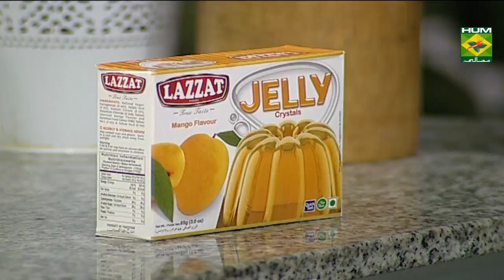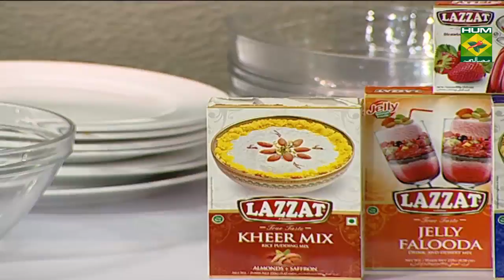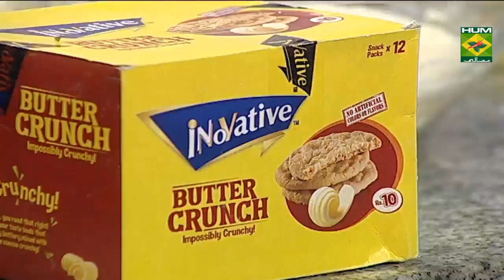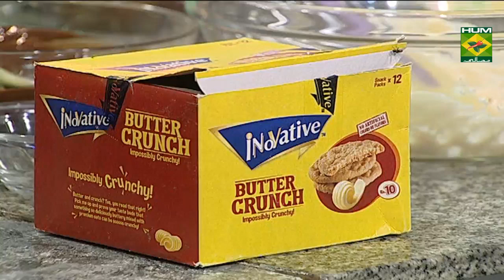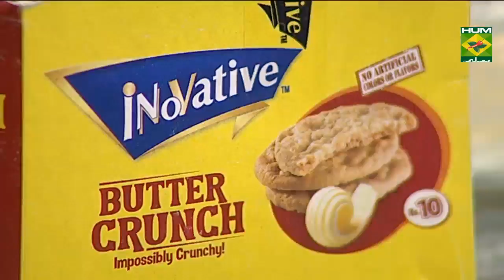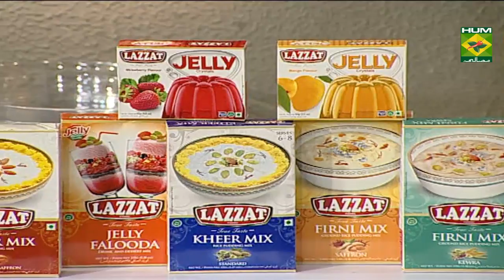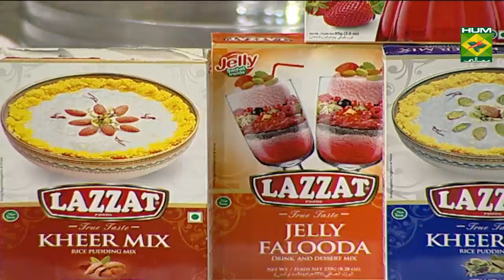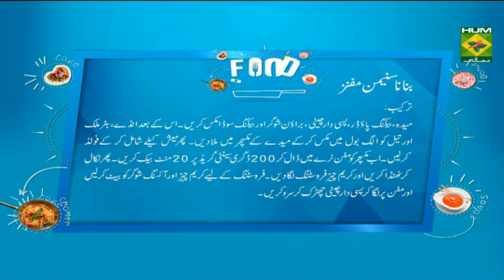An easy recipe of Banana Cinnamon Muffins | Food Diaries | Masala TV Show | Zarnak Sidhwa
An easy recipe for Cinnamon Banana Muffins that are healthy and delicious!

Watch this Masala TV video to learn how to make  Cinnamon Banana Muffins and Fried Beef Qeema. This show of Food Diaries with Chef Zarnak Sidhwa aired on 8th August 2019.

BANANA CINAMMON MUFFINS:
Ingredients:
Flour   350gm
Brown sugar  110 gm
Eggs   2
Buttermilk  180 ml
Oil   80ml
Mashed banana  1 cup
Ingredients for Frosting:
Cream cheese 125gm
Icing sugar  40gm

Method:
Mix flour, baking powder, cinnamon powder, brown sugar and baking soda in a bowl. Mix eggs, buttermilk and oil in another bowl. Add to the flour mixture. Fold in bananas. Do not over mix. Let batter remain lumpy. Spoon mixture into the muffin cases and let bake at 200 degrees C for 20 minutes or until done. Let cool on a wire rack and once done, pipe the cream cheese frosting. Beat cream cheese and icing sugar in a bowl and pipe or spread on cooled muffins. Sprinkle cinnamon powder and serve.

Fried Beef Qeema:

Ingredients:
Beef mince  250 gram
Oil   2 tbsp
Cloves  4-5

Method:
Heat oil in a pan then add cloves, cardamom and cinnamon and fry them. Then add onions and ginger garlic paste and fry them. Now add mince and salt and fry for 1 minute. Then add peas, red chili powder, turmeric powder and little water and cook. When mince get tender then add salt and coconut and mix well. In last garnish with cashew nuts and fresh coriander.